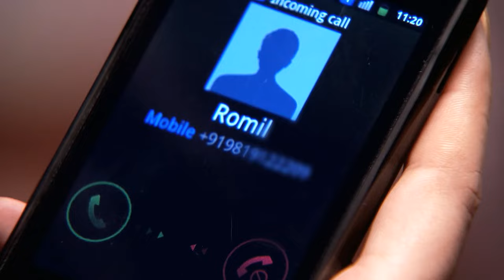OMG! Manav ने Ovi से पूछा ये कैसा सवाल? 😳 | Pavitra Rishta | Full Ep. 1026 | Zee TV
What did Manav ask Ovi that left her speechless? The question holds the power to change everything, and the tension is at an all-time high. ❓

Dive into the heartwarming journey of Archana (played by the stunning Ankita Lokhande) and Manav (portrayed by the dashing Sushant Singh Rajput). Their love story is a testament to enduring love and the trials they face together! 💖👫

Witness the unforgettable performances by our beloved cast:

Ankita Lokhande as Archana Deshmukh 🌸
Sushant Singh Rajput as Manav Deshmukh 💪
Hiten Tejwani as Manav Deshmukh (later) 🕶️
Asha Negi as Purvi Deshmukh 🌟
Rithvik Dhanjani as Arjun Kirloskar 🔥

Join us in this emotional rollercoaster filled with love, sacrifice, and unbreakable family ties. Don't miss out on the magic of Pavitra Rishta! ✨💍

OMG! Manav ने Ovi से पूछा ये कैसा सवाल? 😳 | Pavitra Rishta | Full Ep. 1026 | Popular Hindi Show | Zee Anmol